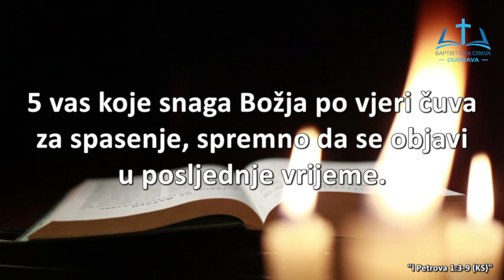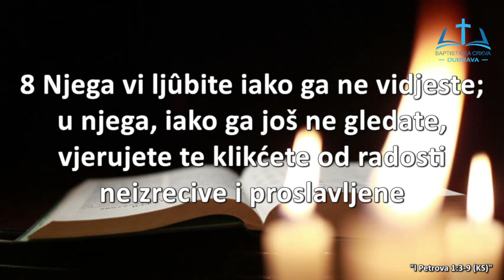Vrijednost vaše vjere / Pastor Teofil Mršić / BC Dubrava 26.06.2022.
Pastor Teofil Mršić / tema: Vrijednost vaše vjere
Redovna bogoslužja nedjeljom u 10h
BC Dubrava
Oporovečka 95
Dubrava Zagreb